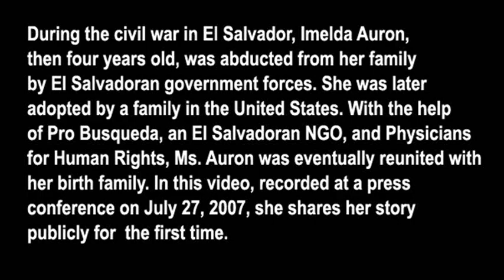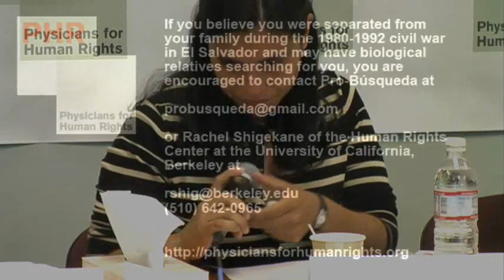Imelda Auron Tells Her Story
Stolen from her family during the civil war in El Salvador, Imelda Auron was later adopted by an American family. Only recently, through DNA testing, she was reunited with her birth family.